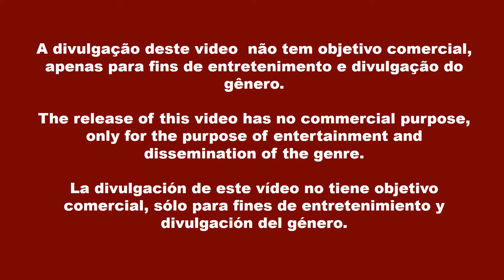Jackie Mittoo - Reggae Magic